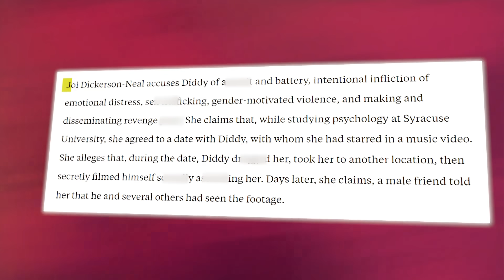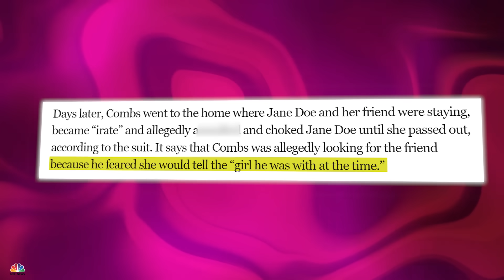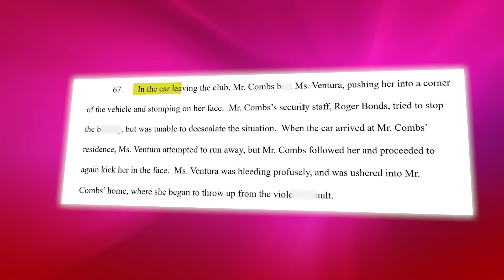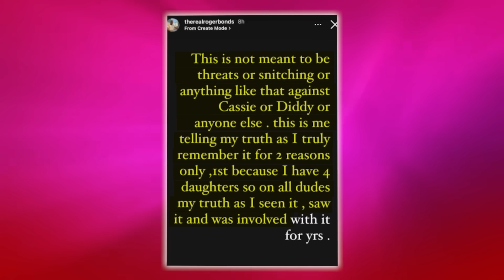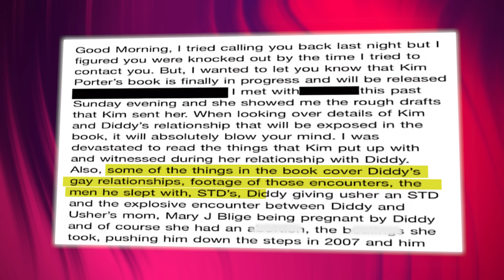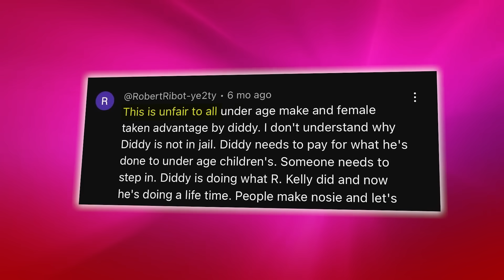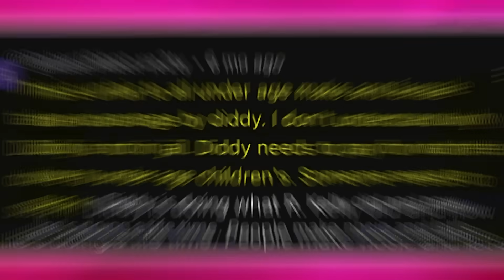Diddy’s Family Members Expose New Evidence About Diddy’s TORTURE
Chile, they are not letting up on Diddy hunny, because his own family member just came out to expose him. Not only that but his ex security guards and his former assistant also exposed him for and pretty much confirmed all the allegations Cassie made against him in her lawsuit